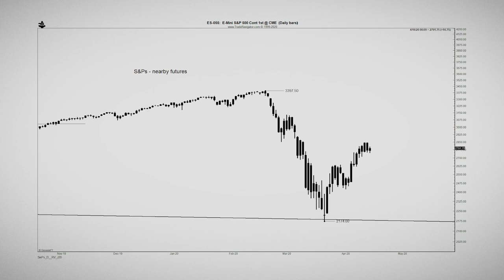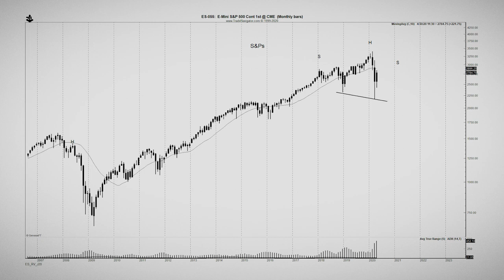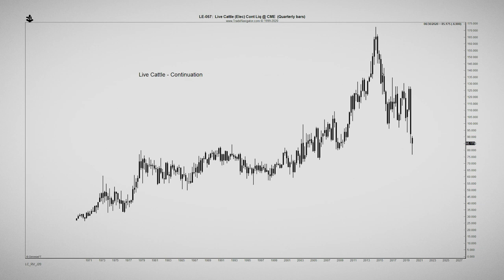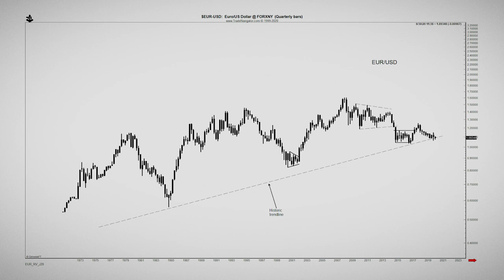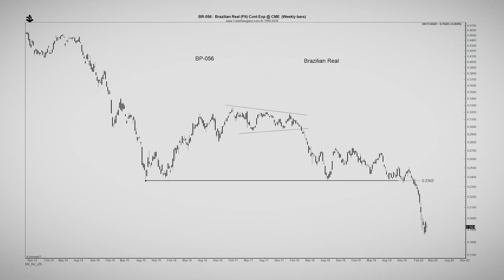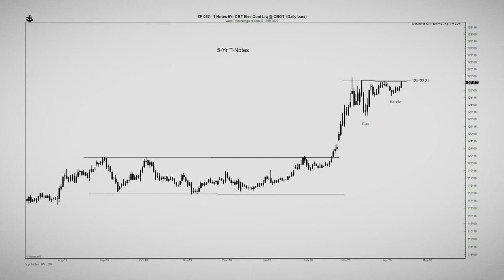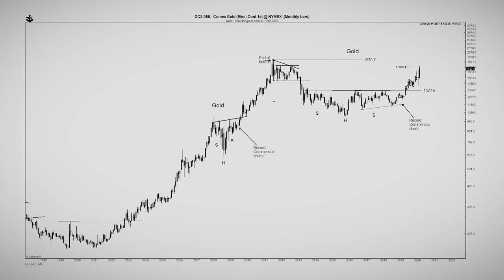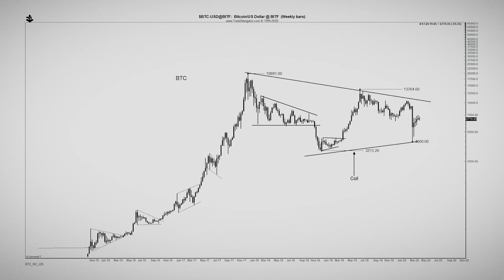The Coming Collapse Charts Speak Louder Than Words w Raoul Pal and Peter Brandt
Peter Brandt, Founder of Factor LLC, speaks to Real Vision CEO, Raoul Pal, about the dramatic price action he’s witnessing in equities, commodities, currencies, gold, and bitcoin. A veteran technical analyst, Brandt tells Pal about the charts on his radar and how they are informing his investing perspective.